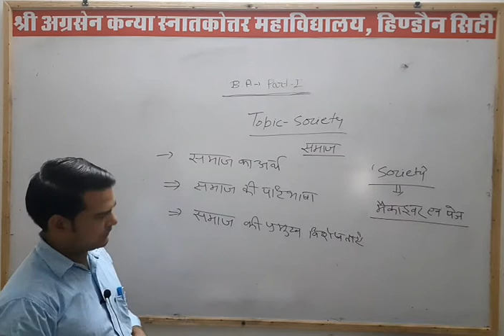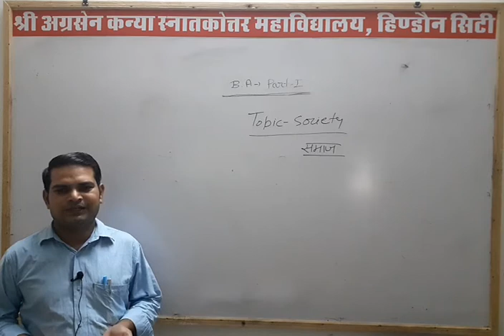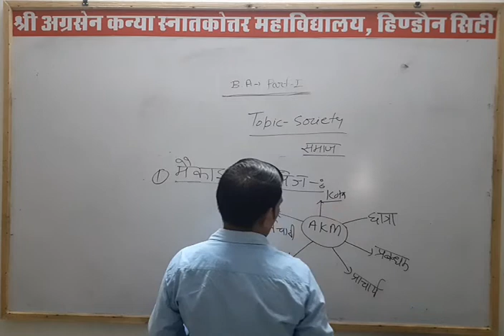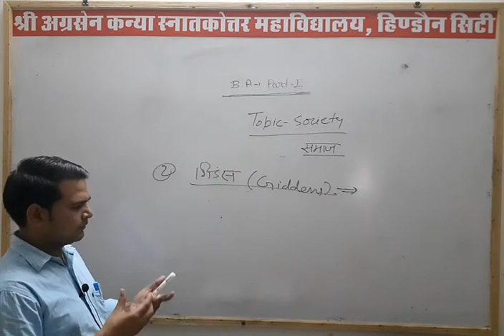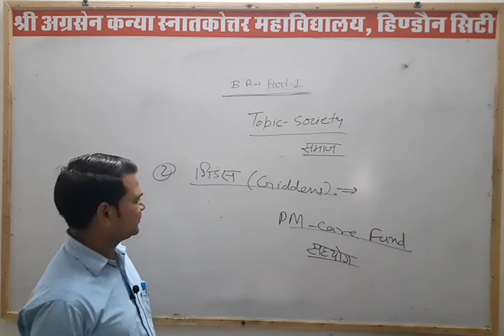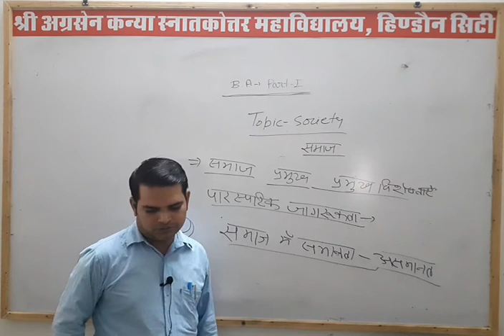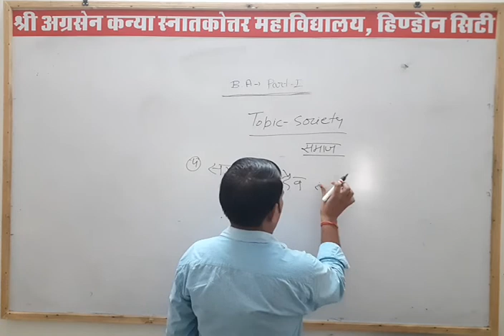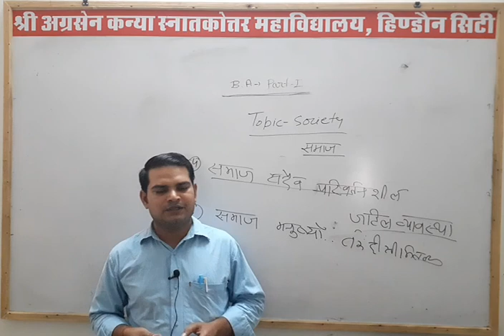Lecture - 3 | Society ( समाज ) | B.A. 1st Year | Paper-2 | Ravendra Kuswaha Sir